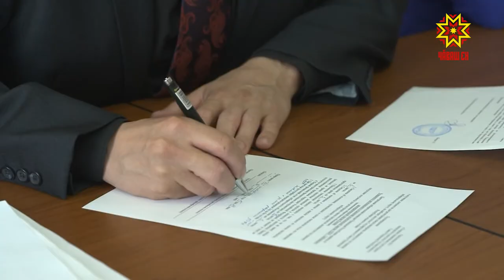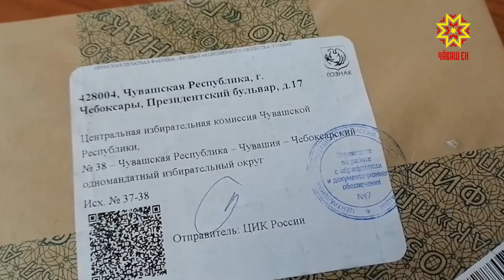Список желающих участвовать в выборах депутатов Государственного Совета пополнился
Список желающих участвовать в выборах депутатов Государственного Совета пополнился. Сегодня документы на выдвижение в республиканский парламент подала Социалистическая партия «Справедливая Россия – Патриоты – За Правду».